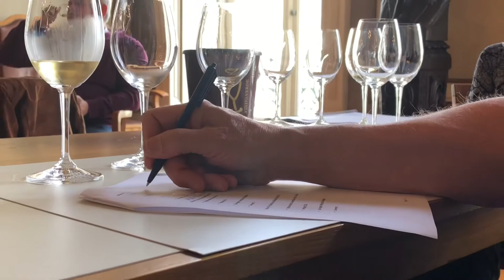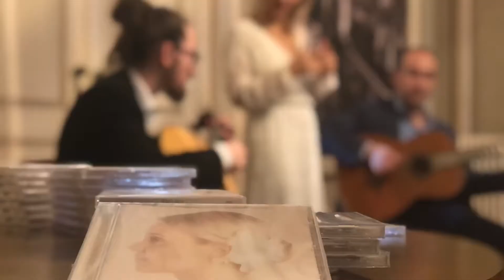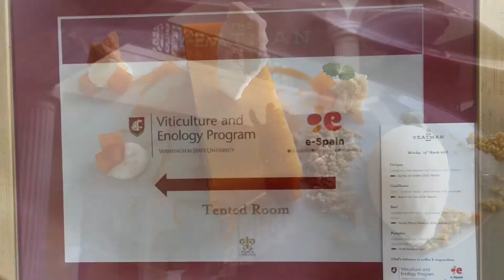Uncork Portugal 2018 DAY 11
Always sad to say goodbye.